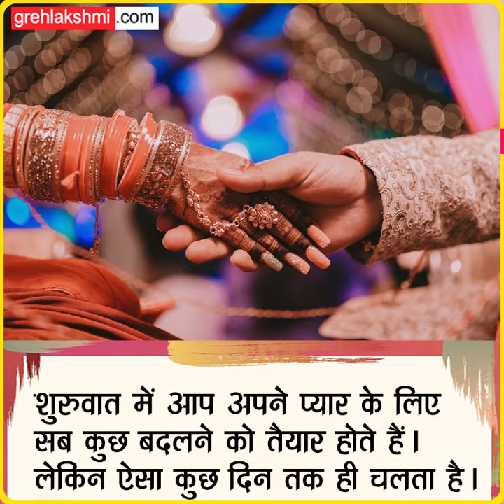रिश्ते की डोर बहुत नाजुक होती है, इस डोर को मजबूत बनाने के लिए कोशिशें करनी चाहिए।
रिश्ते की डोर बहुत नाजुक होती है, इस डोर को मजबूत बनाने के लिए आपको अपनी तरफ से भी कोशिशें करनी चाहिए।

Instagram • Instagram photos and videos)